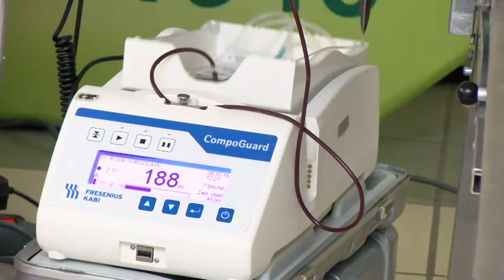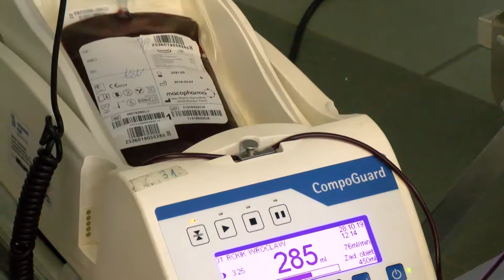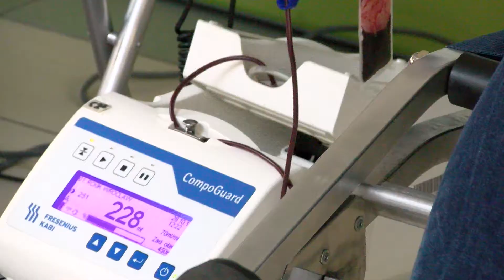Sportgame 31.10.2019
AWF oddaje krew. Znów ogromny sukces wrocławskiej uczelni. Ponad 200 osób czynnie wzięło udział w trzydniowej akcji. Studenci Akademii Wychowania Fizycznego we Wrocławiu powinni być wzorem dla innych. Kolejne spotkanie w pierwszej lidze rozegrają w sobotę koszykarze WKK. Tym razem rywalem GKS Tychy. Czeka nas sporo ciekawych starć indywidualnych. Która drużyna jednak będzie górą ? Początek meczu o 18.